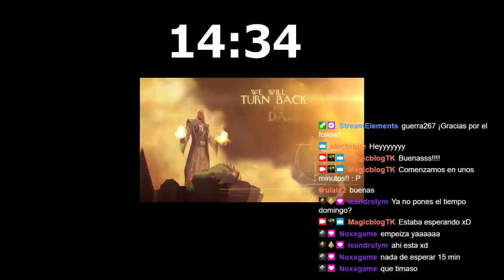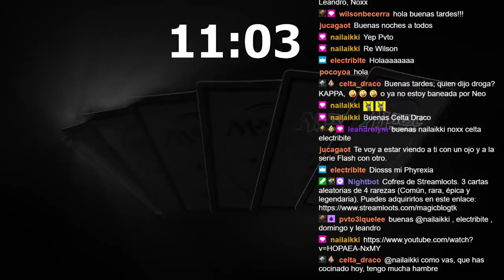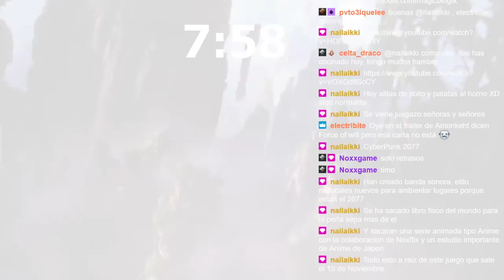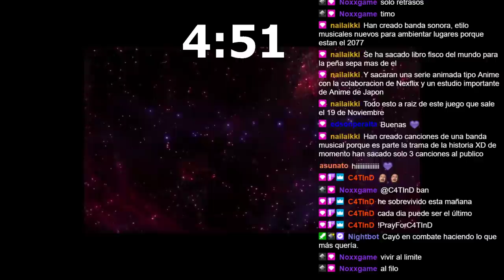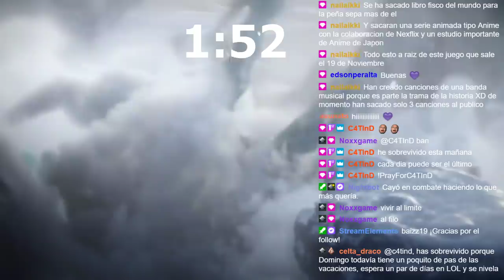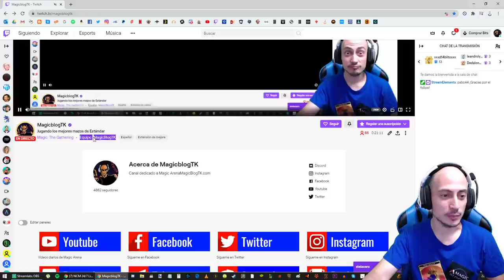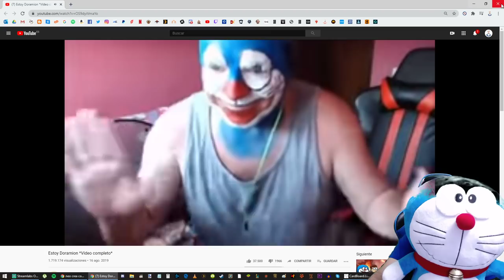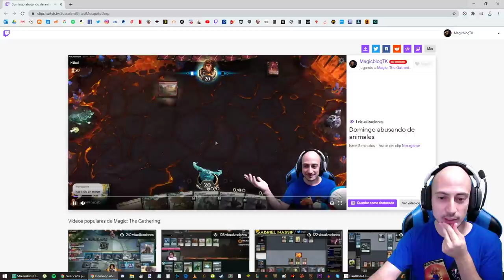Jugando los mejores mazos de Estándar